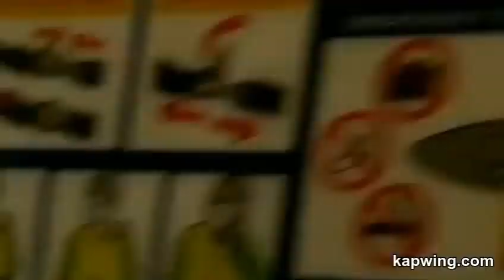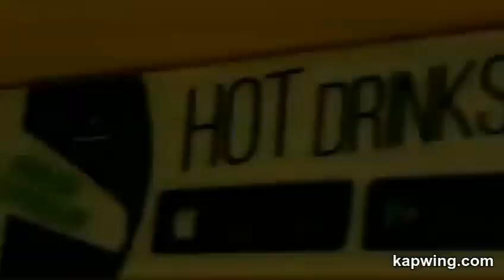✈️Flight Back To Birmingham🇬🇧From Madrid🇪🇸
✈️Flight Back Home🇬🇧From Madrid Holiday🇪🇸